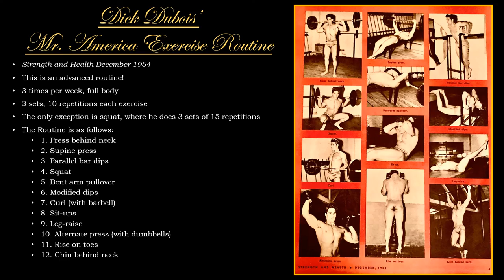Richard "Dick" Dubois | Tales of The Iron Legends: Episode 1 + BONUS Workout Routine!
This is the inaugural episode in my new series, Tales of The Iron Legends! In this particular video, I will be discussing the amazing life and times of Dick Dubois, a forgotten bodybuilder that had a relatively short career but accomplished much in that amount of time. I will also be showing the exercise routine he used to win the 1954 Mr. America competition! I hope you all enjoy!

Copyright legality:
If I failed to give proper credit or you do no want your images displayed on my page at all, please contact me and I will give credit or immediately remove it at your request.

Karl Coyne: Author of Vince's Secret Locker info!

Song: Aries Beats - Night Ride